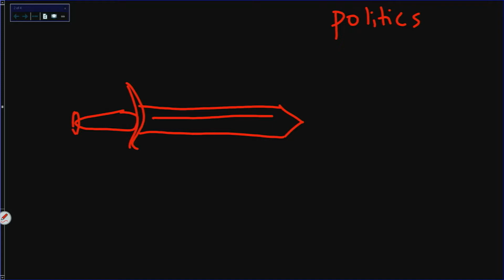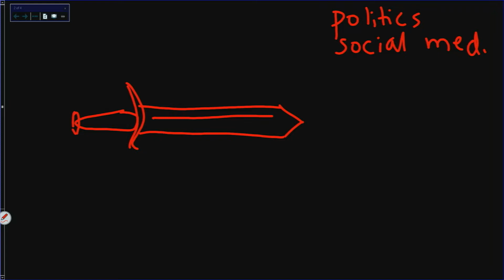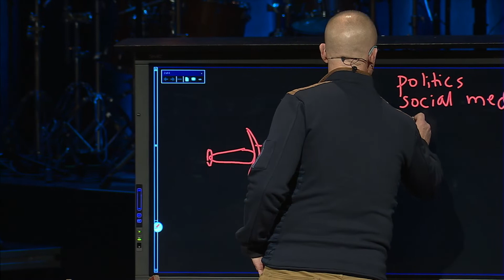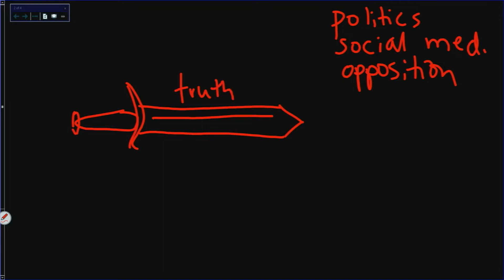3-1-2020 Sermon (Mike Baker)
Pastor Mike's message "The King's Arrest" is the third sermon in our King of Kings series.